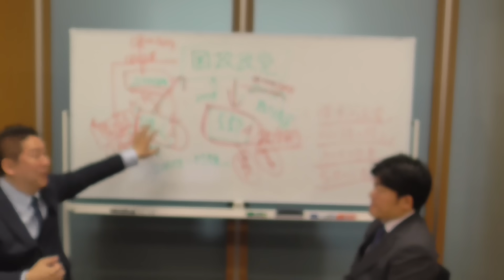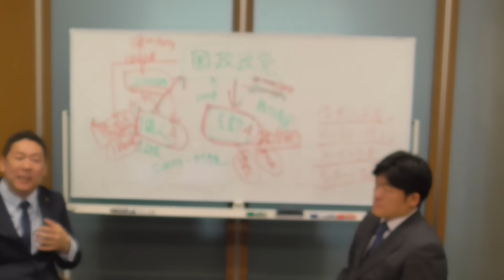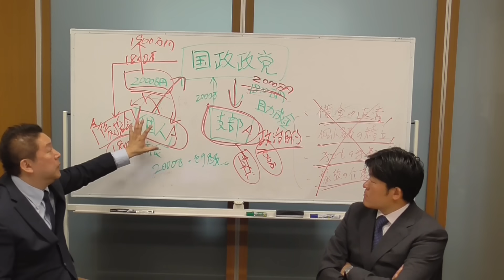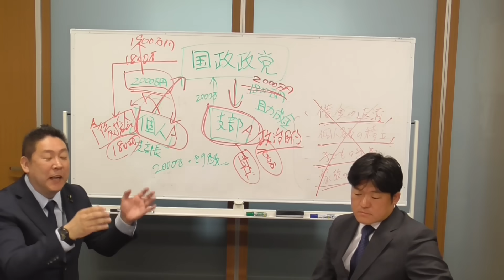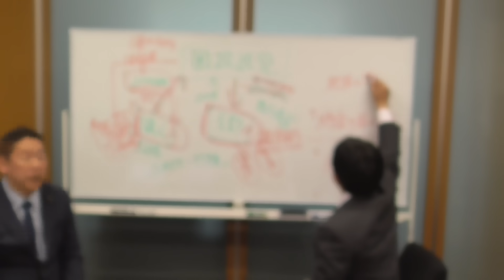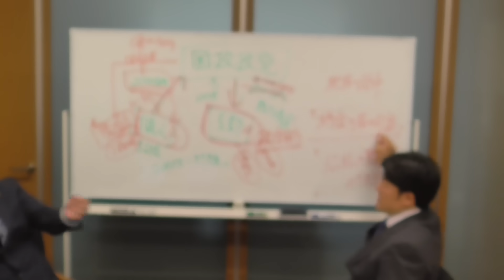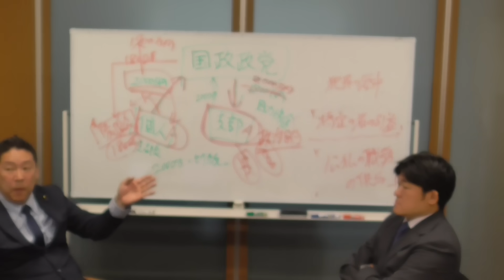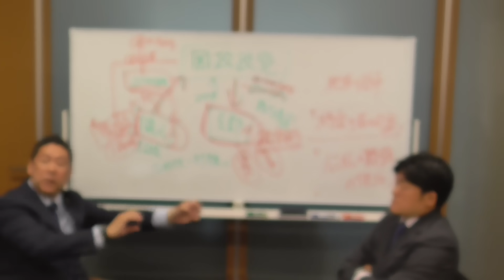②【国税庁職員】を呼んで、国政政党を使った【節税】について【違法か？】【適法か？】いろいろ突っ込んだ質問をしました。【節税】したい国民は必見動画だと思います。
東京都知事選挙ポスター希望者はこちらをクリックして下さい。→

ＮＨＫと契約しなくてよいチューナーレステレビご注文はこちらから
NHKとの交渉を弁護士が代行で受け取るサービスをしています。
銀行振込
振込先口座
みずほ銀行／広島支店／普通 ３１０６０６２
口座名義

１.ゆうちょ銀行　記号14070　番号8448861
２.三菱ＵＦＪ銀行　堺支店　普通預金　0091679
３.三井住友銀行　浜寺支店　普通預金　1523308

【政治団体】ＮＨＫから国民を守る党【党首】

また、ＮＨＫから国民を守る党の活躍でＮＨＫの集金人は２０２３年９月で撤廃されました。

１.ゆうちょ銀行　記号14070　番号8448861
２.三菱ＵＦＪ銀行　堺支店　普通預金　0091679
３.三井住友銀行　浜寺支店　普通預金　1523308
２０１５年４月　船橋議会議員選挙で当選
２０１６年７月　船橋市議会議員を辞めて、東京都知事選挙に立候補、ＮＨＫの政見放送で【NHKをぶっこわす！】と９回訴えました。
２０１７年１１月　葛飾区議会議員に当選
２０１９年５月　葛飾区議会議員を辞めて、大阪府堺市長選挙に立候補
２０１９年７月の参議院選挙【全国比例】で当選。
２０１９年１０月参議院議員を失職【参議院選挙出馬により】
現職は政治団体ＮＨＫから国民を守る党【党首】